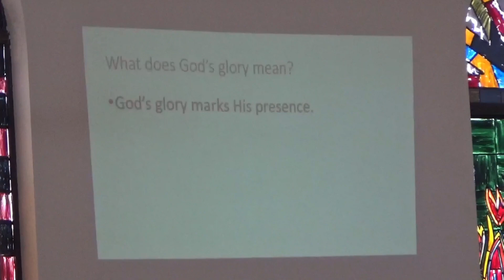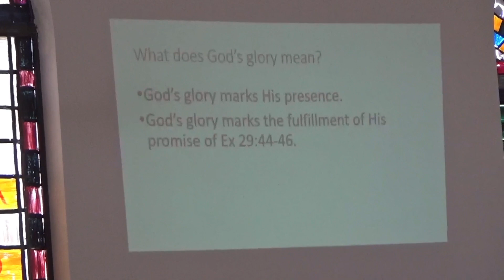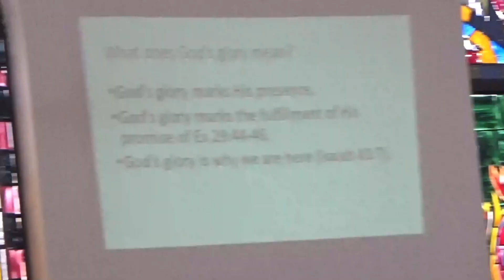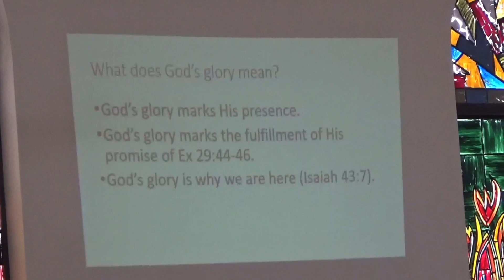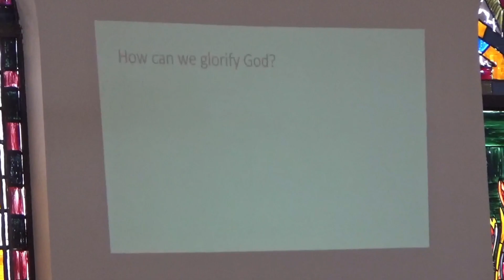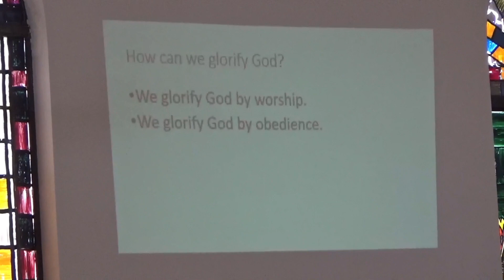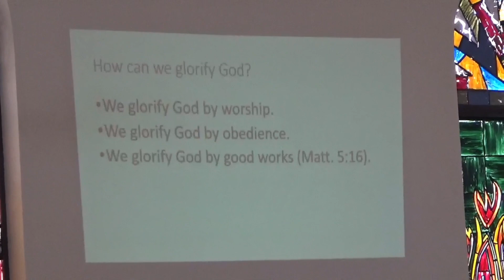Glory to His Name: Exodus 40:34-38